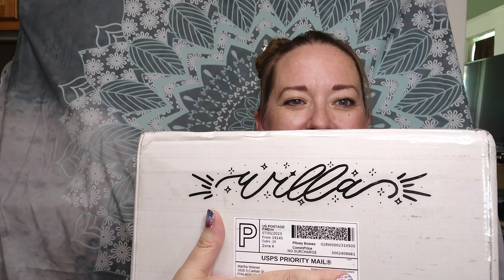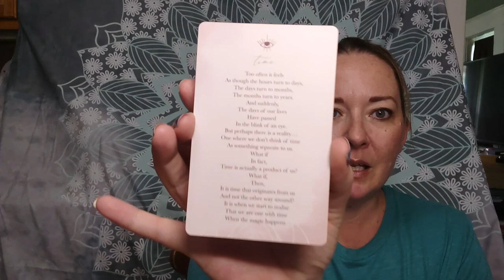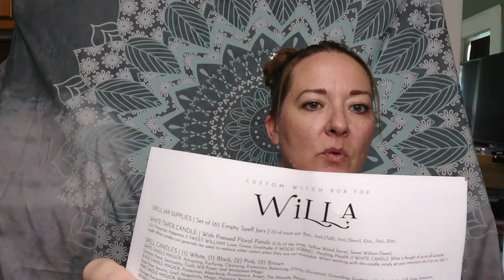Etsy Mystery Box Unboxing!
Y'all tell me if I'm a spoiled brat! I will get much use out of the products I received, however, for the price point...maybe big commercial subscription boxes do have me a bit spoiled.

All items are paid for solely by me, and all opinions are 100% authentically mine.